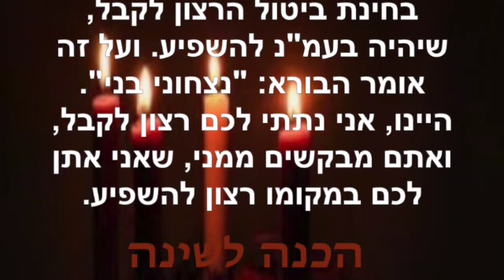הכנה לשינה ~ אוקטובר 31 2023